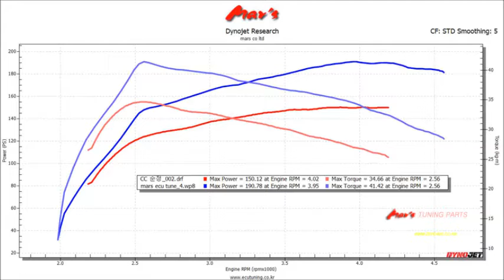2012 VW CC 2.0 TDI BMT Mar's ECU Tune Dyno Test 190WHP